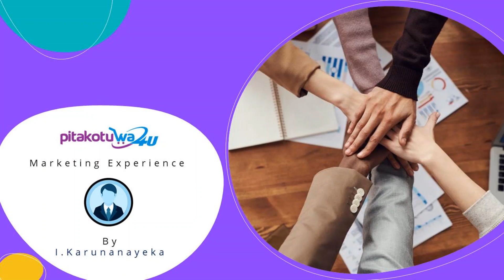Pitakotuwa Sales Experience 2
වෙබ් අඩවිය බලන්න.

සම්බන්ධ වෙන්න පෝරමය පුරවන්න.
* profile photo
* nic copy
* bank book copy